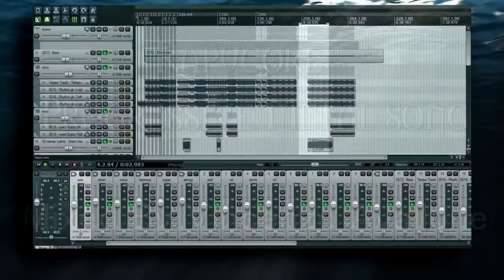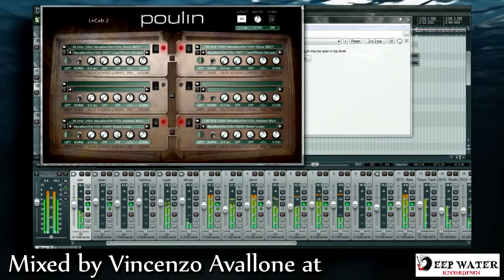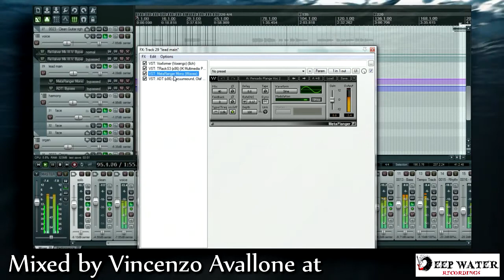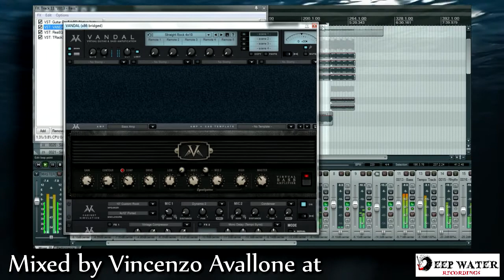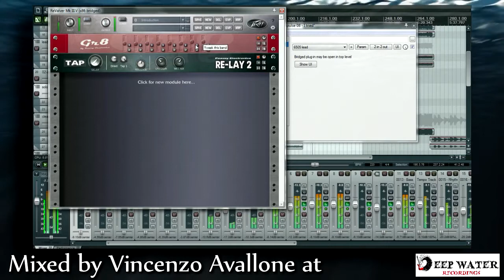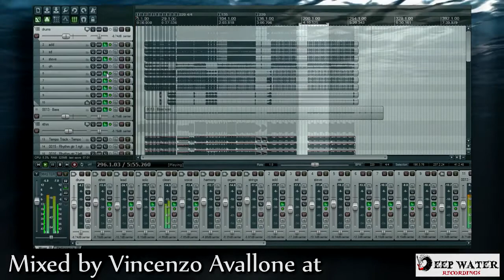Rapucore - Progressive Metal song - Mixed by Vincenzo Avallone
Here is me mixing and mastering the new progressive metal song by the Ultimate metal forum user Rapucore.

here ive used:

Mesa Boogie studio preamp on guitars (dist and clean)
Lecab 2.0 + mesa rectifier impulses
Superior Drummer 2.0+addictive Drums+steve slate drums for drums
Vandal amp for bass
Waves GTR3 for clean guitar effects

Tracks 3 and ozone 5 for mix and mastering

hosted in reaper 4.52 64bit